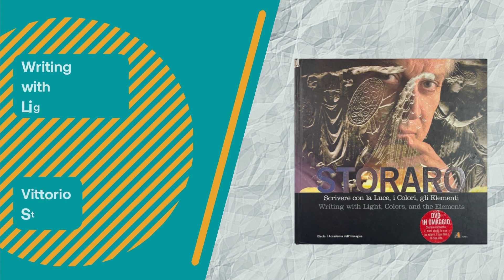Top 10 Books to learn Color Science and Image Processing as recommended by Dado Valentic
What Would Dado Do - Ep 1 - Top 10 books recommended to learn about Color Science and digital Image processing.

The premises of this Youtube series is very simple, you ask the questions and Dado finds the right answers.

Dado Valentic has been working in Film and TV industry for more than 20 years. He is an award-winning colorist and color scientist who has worked on some major Films and TV Series. He was working on UKs first Steretsocopic 3D movie, on Netflix's first HDR show and now living and working in Los Angeles he is pioneering Ai in post.

In this episode, Dado will recommend some of the best books to self-study about color science and digital image processing